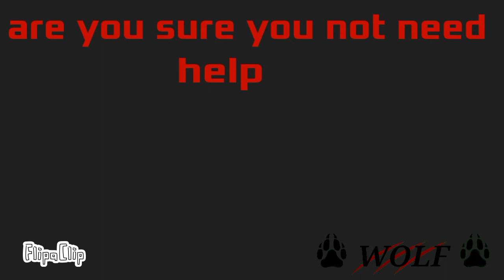MAG PROJECT final